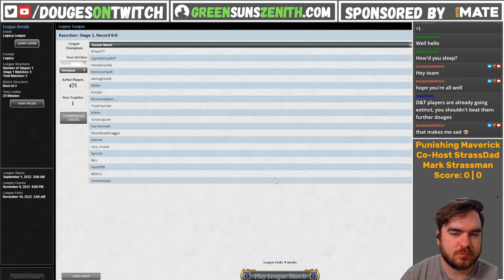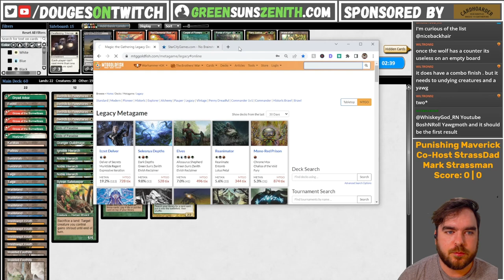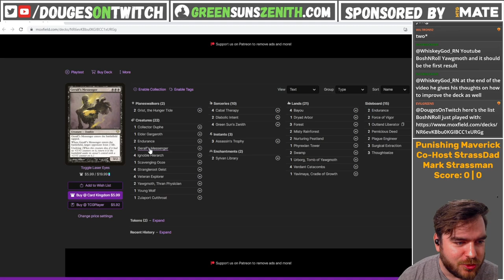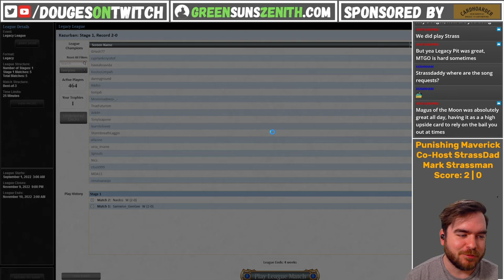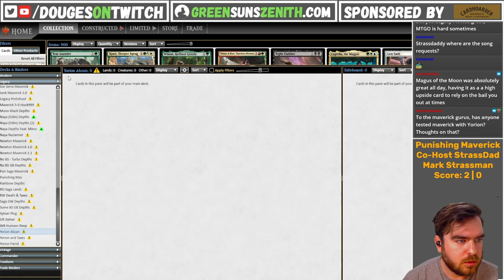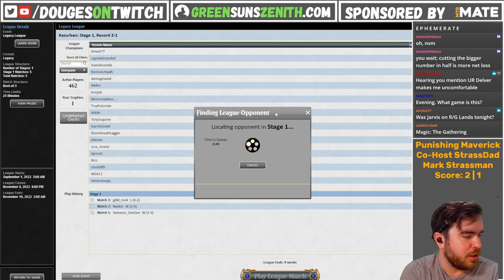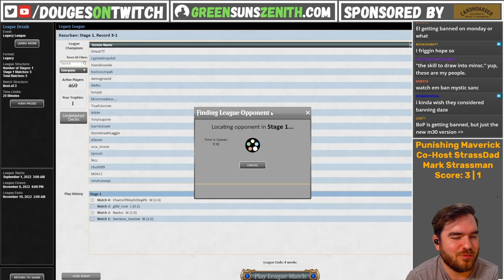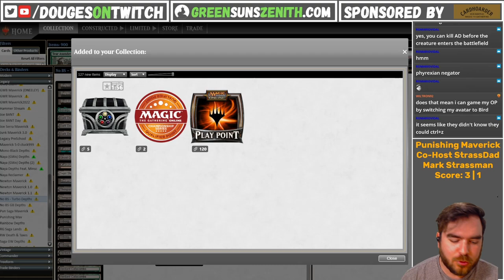Legacy MTG | Punishing Maverick with Mark Strassman (StrassDaddy) 🔥 | GreenSunsZenith.com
Here's my latest Legacy league with Punishing Maverick with co-host Mark Strassman which we took through Magic The Gathering Online (MTGO)! A huge thank you to Mark for coming on the stream  - a long time overdue!

| What's Legacy Maverick? |

​​​​​​for more information!

| Match Timestamps |

🎮 Chapters
00:00:00 Intro
00:00:22 Decktech
00:10:22 Round 1
00:31:25 Round 2
00:59:11 Round 3
01:15:05 Round 4
01:33:58 Round 5

| Decklist |

Main (60)

3 Noble Hierarch
1 Collector Ouphe
2 Birds of Paradise
4 Endurance
2 Minsc & Boo, Timeless Heroes
4 Green Sun's Zenith
3 Grove of the Burnwillows
1 Horizon Canopy
4 Knight of the Reliquary
1 Karakas
1 Plateau
1 Ramunap Excavator
2 Savannah
1 Dryad Arbor
2 Taiga
4 Windswept Heath
2 Wooded Foothills
1 Sylvan Safekeeper
2 Punishing Fire
2 Prismatic Ending
4 Swords to Plowshares
1 Outland Liberator
4 Wasteland
1 Granger Guildmage
1 Forest
3 Once Upon a Time
1 Ignoble Hierarch
2 Sylvan Library

2 Force of Vigor
1 Maze of Ith
3 Deafening Silence
2 Pyroblast
2 Red Elemental Blast
1 Fiery Justice
2 Surgical Extraction
2 Carpet of Flowers

I charge $15 USD for a recorded league with feedback and $25 USD for an additional, live-streamed league.

|▬▬▬▬ Reach Out ▬▬▬▬|

|▬▬▬▬ Streaming & MTG Gear ▬▬▬▬|

🎥 Logitech C920 Hd Pro Webcam
🎤 Blue Yeti USB Mic
🕹️ Elgato Stream Deck
⌨️ Corsair K65 RGB Mechanical Keyboard
🎴 Dragonshield Sleeves
📦 Ultimate Guard Deckboxes